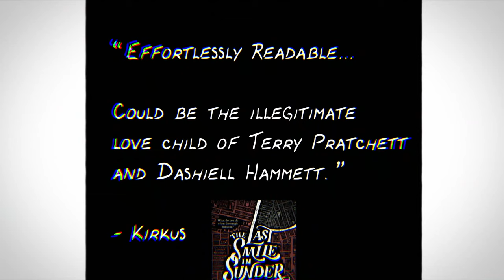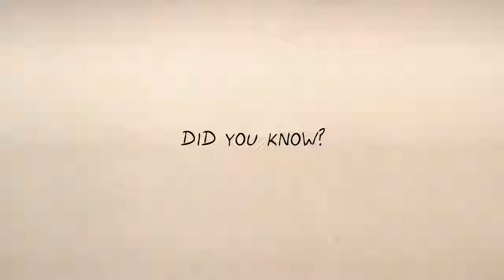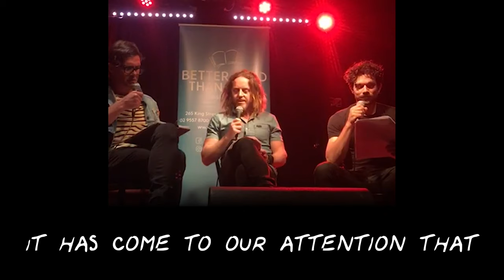The Sunder City Spectacular - Part 1